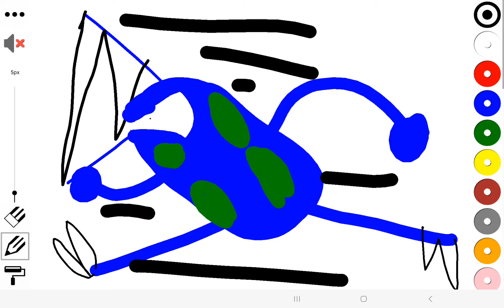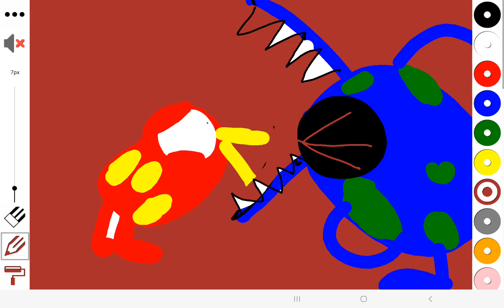Meck Is Really Angry